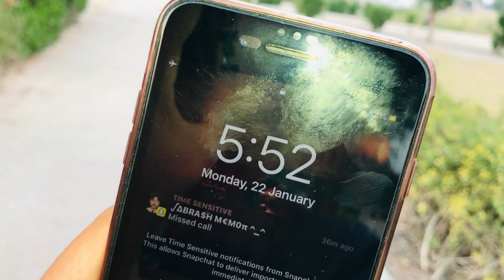Rani Bagh Poch Gaye😍 | Daily Vlogging 😍